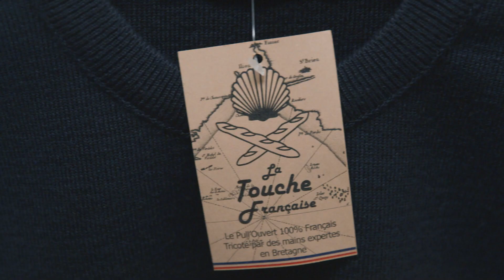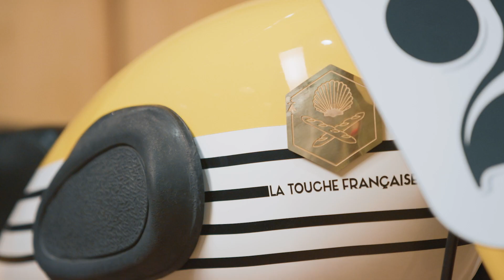Le HP Elite Dragonfly et La touche française, des innovations et des valeurs communes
Découvrez le quotidien de Hervé Dellatre, fondateur de La touche française, les flibustiers de la maille.

Il est équipé du HP Elite Dragonfly, un PC convertible qui répond à tous ses besoins : léger, il pèse moins d'1 kg pour l'emporter partout lors de ses déplacements, convertible et tactile pour facilement présenter ses produits. Eco-responsable, il intègre du plastique issu de déchets océaniques et son châssis est fabriqué à partir de magnésium recyclé. HP​ HPEliteDragonfly​